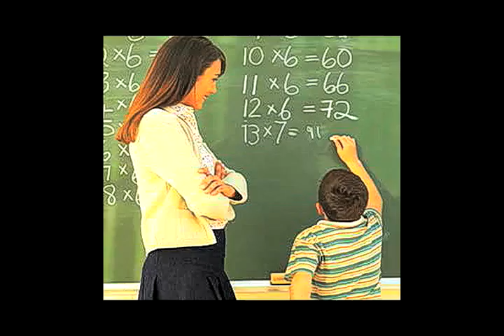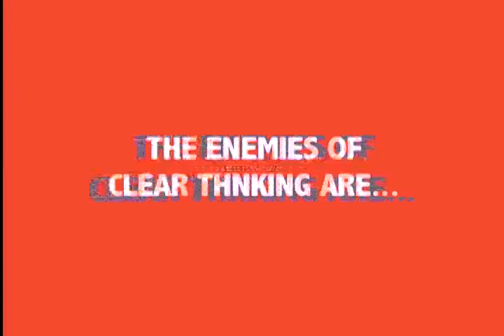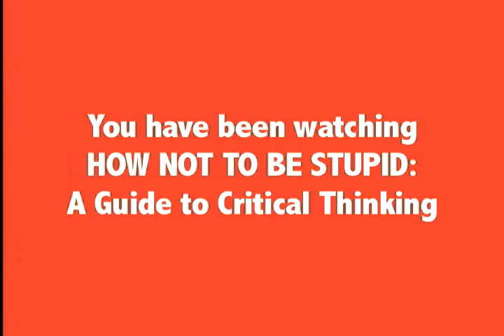How Not To Be Stupid - A Guide To Critical Thinking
Instructional film on Critical Thinking.
Carey Burtt, the creator of this video, has granted permission for this to be posted here.